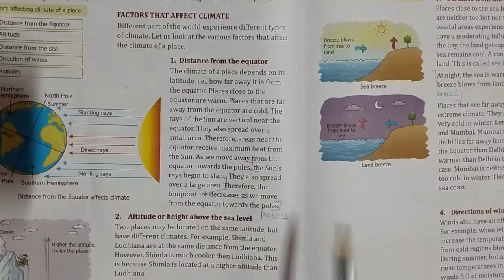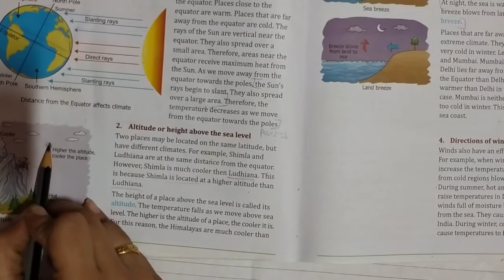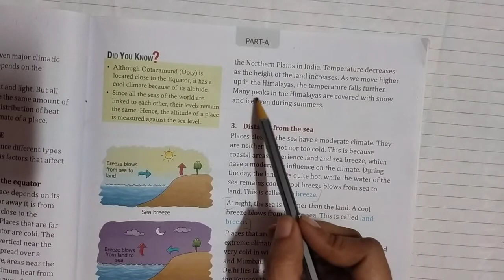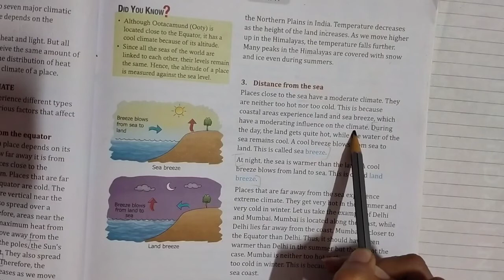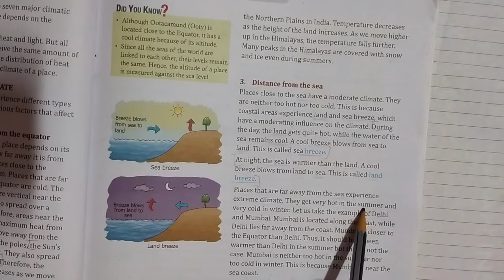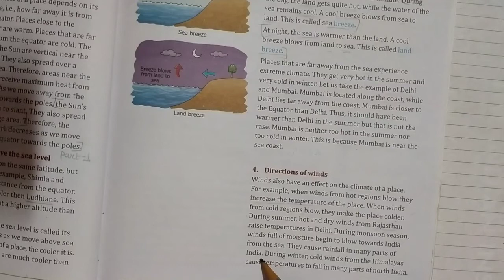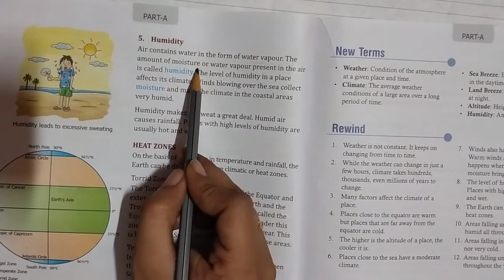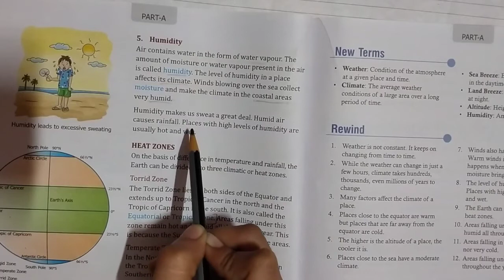Social Science | Class -5 | CH-9 : Weather And Climate | 20/08/2020